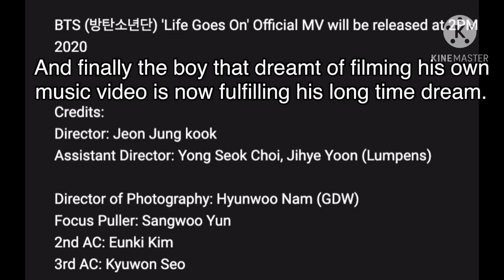BTS - Life Goes On teaser Theory || Things You Didn’t Notice